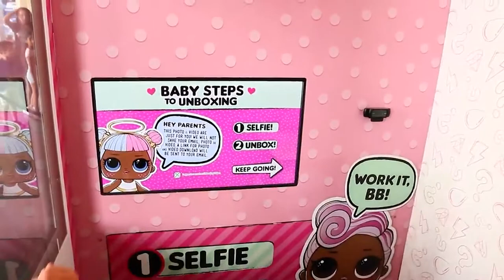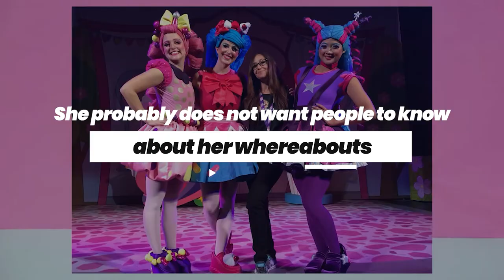6 Reasons Why CookieSwirlC Doesnt Show Her Face A Lot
6 Reasons Why CookieSwirlC Doesnt Show Her Face A Lot

The Roblox Team is your hub for all things Roblox! Make sure to check out our daily Roblox Gaming videos for all of you.